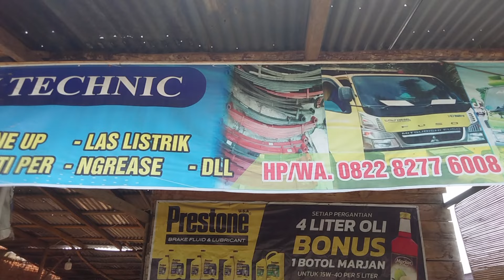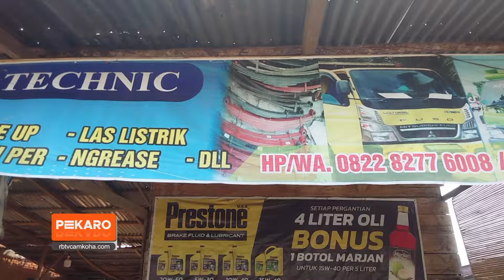Ditinggal ke Kamar Mandi, Sepeda Motor Raib di Teras Bengkel